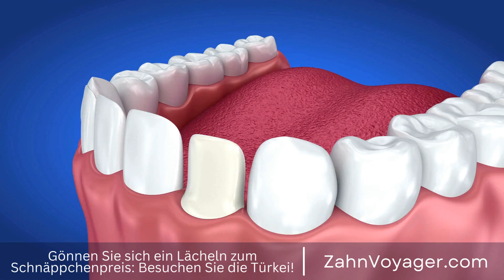Mein Kind hat Angst vorm Zahnarzt - Wie kann ich ihm helfen?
Die Angst vor dem Zahnarztbesuch ist für viele Kinder ein weit verbreitetes Problem. Es kann verschiedene Gründe dafür geben, wie schlechte Erfahrungen in der Vergangenheit, angstauslösende Reize in der Zahnarztpraxis oder einfach die Vorstellung von Schmerzen und unangenehmen Behandlungen. Als Elternteil ist es wichtig, dem Kind dabei zu helfen, diese Angst zu überwinden und positive Erfahrungen beim Zahnarzt zu sammeln. Zahnarztbesuch, Angst, Kinder, Probleme, Gründe, Erfahrungen, Reize, Praxis, Vorstellung